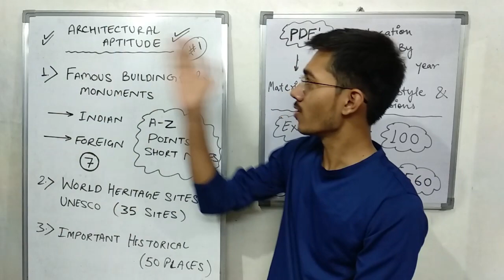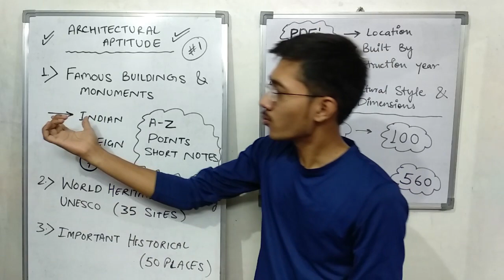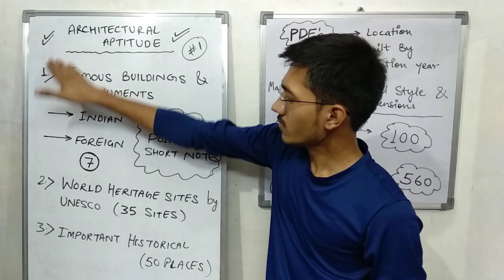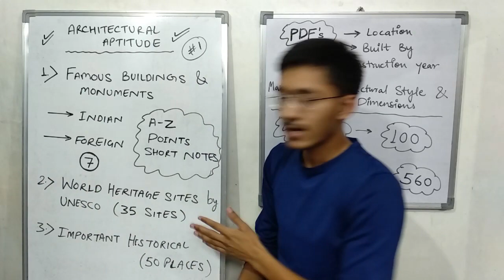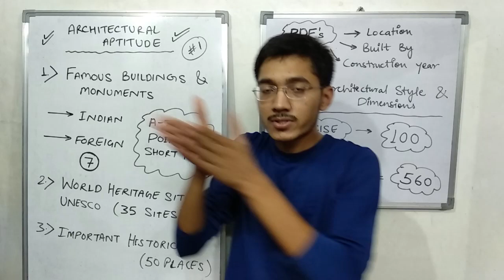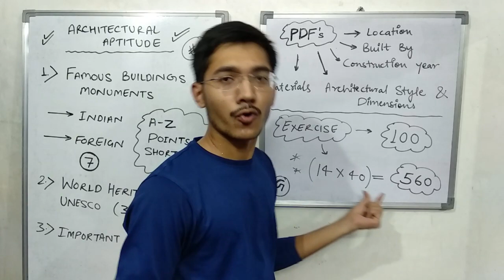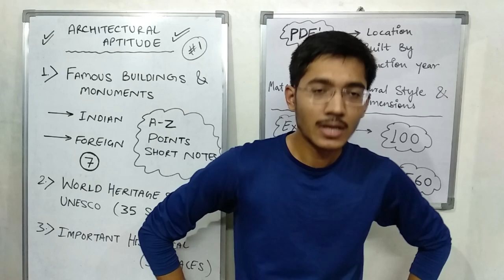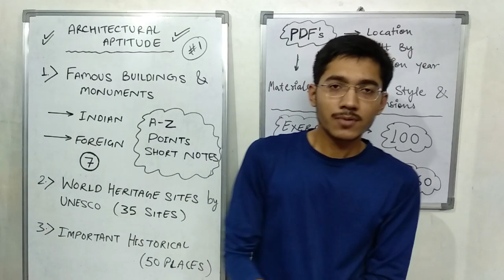Famous Buildings & Monuments || History of Architecture || UNESCO || Architectural Aptitude || NATA